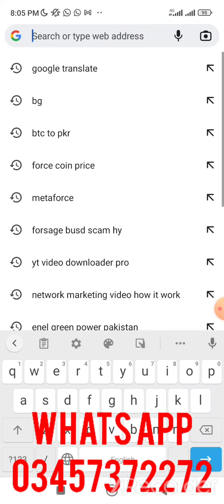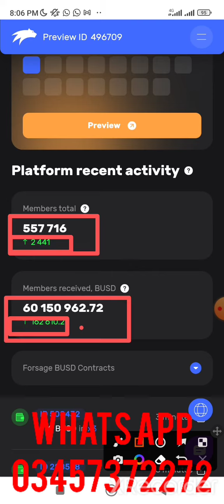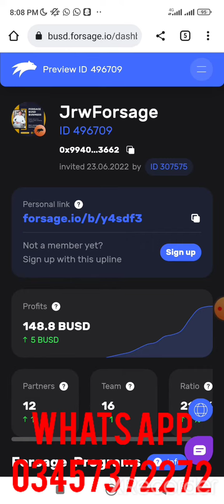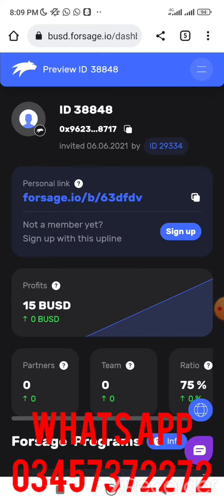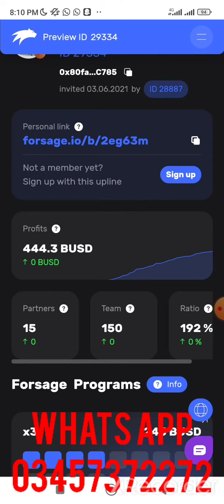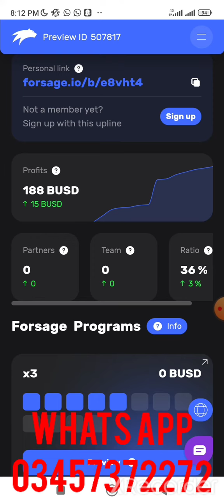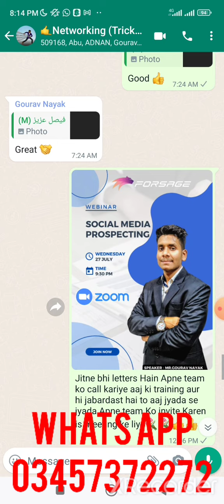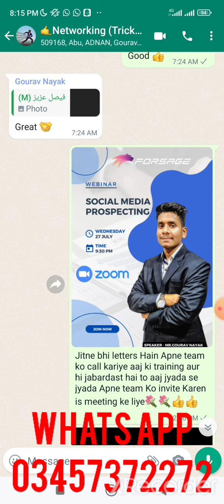😭Forsage Scam With proof | Forsage ☝️Reall And Fake | Forsage Reall hy fake Honest Review Forsage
Forsage Busd Smart Contract

اس لنک پر کلک کرکے اپ مجھ سے واٹس ایپ پر رابطہ کریں۔ فورسیج جوائن کرنے کیلئے ❤️👇

Forsage Reall hy fake Honest Review